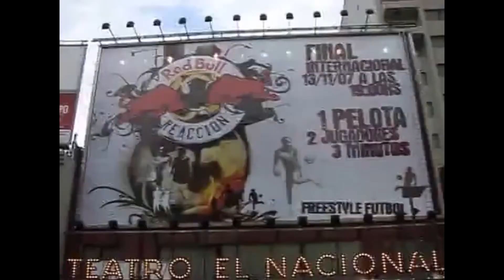my freestyle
comence en el 2002 luego de ver a ronaldinho y comerciales de nike futbol cuando me mude a nicaragua logre la mejor version de mi! y esto es un poco de lo que eh logrado hasta ahora! ojala disfruten...
Album de daniel se los recomiendo!